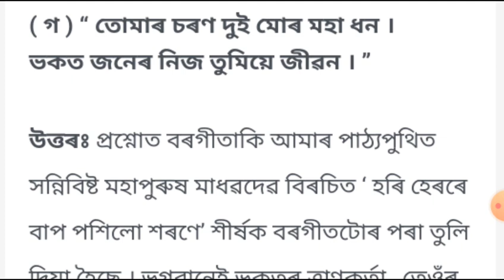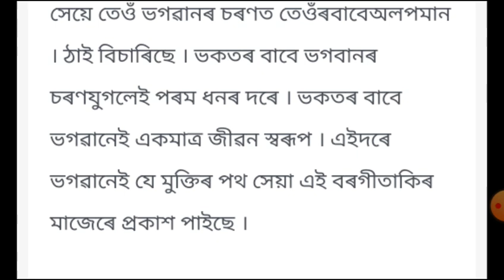Class ten assamese question answer lesson 1 ৷৷ class 10 assamese chapter 1 ৷৷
class ten assamese question answer lesson 1